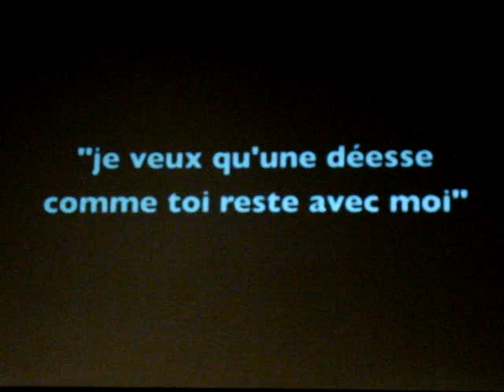Polymanga 2012 - S07 - Belldandy (Ah! My Goddess)